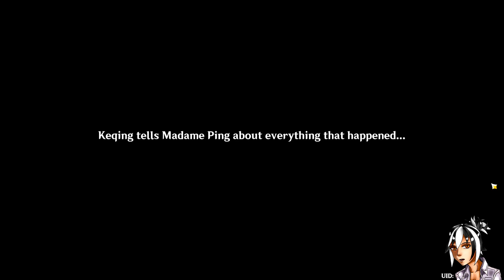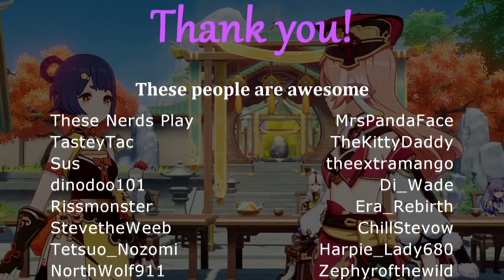She's finally in the game!!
This series of quests was part of the Genshin Impact event that was available around October 3. It took me a little while to get these videos out, but I promise to finish this quest line at least. This might be the last of the GI story missions that I do for the channel. Or if you want to see something else, let me know too!

Genshin Impact is a free-to-play game. Developed and licensed by miHoYo. 2020